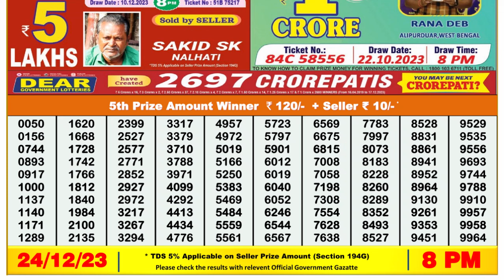Dear Lottery Sambad 8pm today 24.12.23 Nagaland State Lottery Result